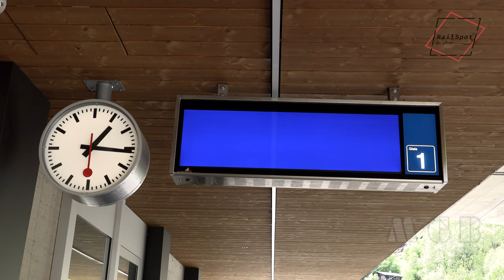(Teil.3) MGB OBERWALD - VISP [QHD]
GRAND NARROW-GAUGE TRAINS TOUR IN SWISS ALPS

Die MGB (Matterhorn Gotthard Bahn / GLACIER EXPRESS ) fährt durch den Alpenraum zwischen Disentis/Muster - Andermatt -Brig- Zermatt. Verbindet Graubünden Uri und das Wallis auf insgesamt 144 km Schiene. Durch 50 Tunnels und Schutzgalerien, über Schluchten. Die MGB ist nicht einfach nur ein Zug – sie ist ein Erlebnis.
Im heutigen Video Teil 3. geht es von Oberwald bis nach Visp mit einigen Highlights.

00:00 -  Vorspann
00:23 -  OBERWALD  Bahnhof / Autoverlad
00:26 -  MÜNSTER  Bahnhof
01:20 -  SCHROTT !! Rhb 1716&11
01:34 -  RECKINGEN  Brücke / Bahnhof
02:17 -  GLURINGEN
02:28 -  NIEDERWALD
03:25 -  FÜRGANGEN BELLWALD
04:08 -  FIESCH
05:36 -  DEISCHERKEHRE
06:05 -  GRENGIOLS   Viadukt
06:53 -  BETTEN  /  RHONETAL
07:20 -  MÖREL
07:47 -  BITSCH  Bahnhof
08:02 -  SIMPLON-PORTAL   Querung
08:23 -  BRIG  Bahnhof
09:23 -  RHONE
09:26 -  TRASSE  SBB/MGB
09:50 -  VISP  Bahnhof
10:00 -  Abspann

Kommentare sind erwünscht wie Like's und Abo's.

Danke